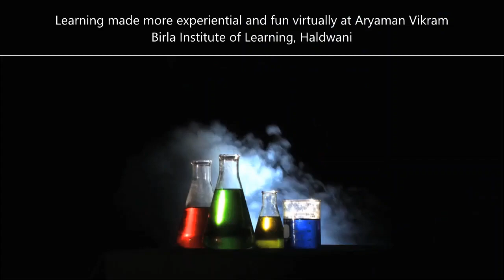How to float a needle in water? Activity demonstrated by student of AVBIL, Haldwani